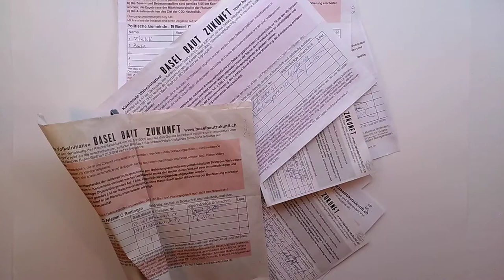Petition CHANCE KLYBECK jetzt unterschreiben!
Innert nur 6 Monaten und trotz Corona sammelten wir über 3000 Unterschriften für die Initiative Basel baut Zukunft.

Darin fordern wir bei Umnutzungen von Industriearealen:
    • dauerhaft bezahlbare Wohnungen!
    • CO2 neutrale Areale!
    • Echte Mitwirkung!

Regierungs- und Grossrat erklärten unsere Initiative für gültig.
Aber mit einer Einsprache verzögern die Arealbesitzer die Abstimmung.

Unsere Petition fordert:
Keine Umzonungen, bevor wir über die Initiative Basel baut Zukunft abstimmen!